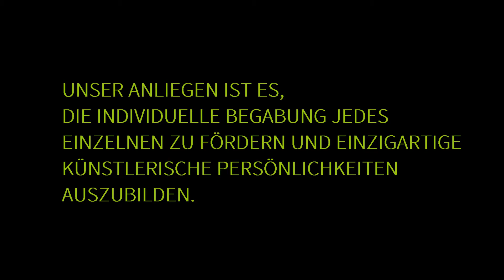Schauspielschule Charlottenburg Trailer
"Ich liebe es Theater zu spielen. Es ist so viel realistischer als das Leben" Oscar Wilde

In einem ehemaligen Fabrikgebäude, genau neben dem Rathaus Charlottenburg, erstreckt sich die Schauspielschule Berlin Charlottenburg über vier Etagen – mit Proberäumen, Studiotheater und Loftbühne.

Die Schauspielschule Charlottenburg wurde 1992 von Valentin Platareanu ins Leben gerufen und bildet seitdem junge Talente zu professionellen Schauspielern aus.

2008 hat der Berliner Senat die Schule nach §103 des Schulgesetzes als staatlich anerkannte Ergänzungsschule zugelassen. Damit ist die Ausbildung dem Unterricht an einer staatlichen Schule gleichzusetzen.

Studentenprojekte bieten einen einzigartigen Playground zur Entfaltung der persönlichen Kreativität. Sie ermöglichen die Auseinandersetzung neben der Schauspieler Ausbildung mit theaterbezogenen Berufsfeldern wie Regie, Bühnenbild, Kostümgestaltung und Dramaturgie.

2008 hat der Berliner Senat die Schule nach §103 des Schulgesetzes als staatlich anerkannte Ergänzungsschule zugelassen. Damit ist die Ausbildung dem Unterricht an einer staatlichen Schule gleichzusetzen.

Die Filmabteilung der Schauspielschule wird geleitet von der ehemaligen DEFA-Regisseurin Evelyn Schmidt